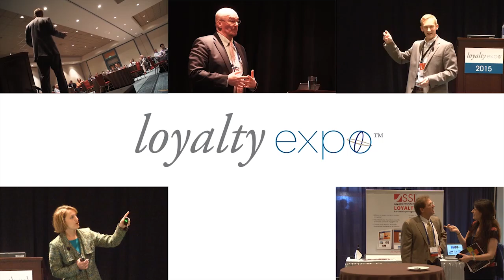Loyalty Expo 2016 Session Preview: Clutch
Brad Marg, Chief Operating Officer of Clutch, who, along with Wizard World will present an upcoming session titled, “Creating Super Hero Fans Through Targeted, Personalized Experiences” at the 2016 Loyalty Expo. May 24-26 in Orlando, Florida.